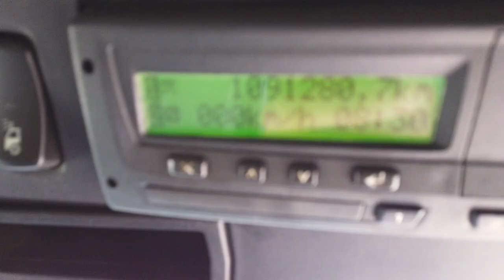New In Stocklist For Sale: SCANIA R480 TOPLINE 6X2 DRAWBAR BRICK/CRANE AND TRAILER - 2007 - PX07 MAE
Scania R Series Topline Twin Sleeper Cab.
Scania 14 Speed Manual Gearbox.
23Ft Flatbed Body C/w Raised Headboard, Aluminium Dropsides And Wood Plank Flooring.
Gearbox Driven Terex Atlas 105.1 A11 Rear Mounted Crane C/w Raised Seated Controls, Hydraulic Stabiliser Legs And Rotating Brick Grab.
VBG Drawbar Coupling C/w Air And Electrical Susie Connectors.
Aluminium Fuel Tanks.
Electric Sunroof.
Night Heater.
Scania RDS Radio/Cd Player.
Reverse Bleeper C/w In Cab Cut Out Switch.
Cruise Control.
Scania Underbunk Fridge.
Samsung Built in Microwave.
12v/24v Auxiliary Power Sockets.
Plated Weight: 25,700 Kgs.
Design Weight: 25,700 Kgs.
Train Weight: 44,000 Kgs.
Tested Until End : Expired.
Mileage As Shown : 1,091,280 Kms.
Digital Tachograph.
TRAILER
Reg No : C132475
Chassis No : 3KNG9330
First Reg : 01/06/2003
King Tri Axle Chassis.
20Ft Flatbed Body C/w Raised Headboard, Aluminium Dropsides And Aluminium Flooring.
ROR Axles Axles C/w 385 65R 22.5 Wheels And Tyres.
Full Disc Braking System.
Air Suspension.
Front Lift Axe.
Wabco ABS/EBS C/w Iso Susie Connector.
Dual Speed Landing Leg.
Plated Weight : 24,000 Kgs.
Design Weight : 24,000 Kgs.
Total Height : 4 Mtrs.
Total Width : 2.5 Mtrs.
Total Length : 18 Mtrs.